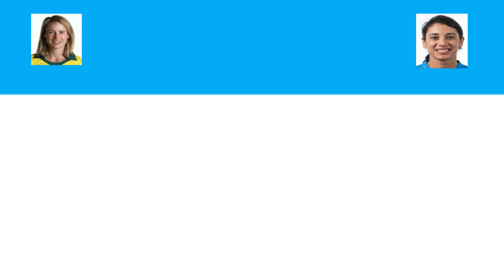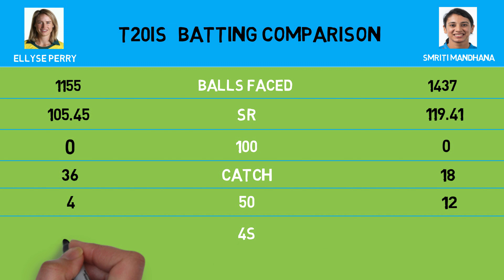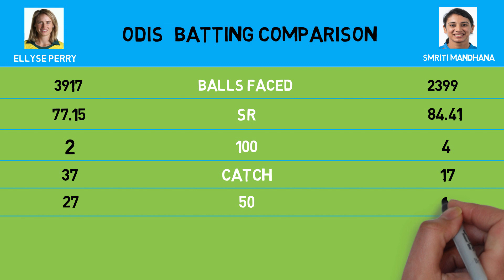Ellyse Perry vs Smriti Mandhana Batting Comparison | Centuries, Match, Runs, Highest, Records & More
Video Explanation - Today We Compare World's Best Batsman Ellyse Perry vs Smriti Mandhana. Smriti Mandhana represent India and Ellyse Perry represents Australia
We give you Personal Information about both like- Born, Birthdate, Birthplace, etc. In this video, we compare their stats in ODI & T20 Format-
about Playing their role in team, Batting Styles, Matches, Innings, Not outs, Runs, Highest Runs, Averages, Strike Rates, Balls Faced, Half-Centuries, Centuries, Catches, etc. No doubt about that both are fabulous players. But we want your best opinion. Please comment for your favorite batsman and you can also suggest some more cricketers that you want their comparison in our next video.

Ellyse Perry Odi Batting Comparison
Ellyse Perry T20 Batting Comparison
Smriti Mandhana Odi Batting Comparison
Smriti Mandhana T20 Batting Comparison
Smriti Mandhana Comparison
Smriti Mandhana Batting Comparison 2020
Smriti Mandhana vs
Ellyse Perry Comparison
Ellyse Perry Batting Comparison 2020
Ellyse Perry & Smriti Mandhana Comparison
Smriti Mandhana or Ellyse Perry Batting Comparison
Ellyse Perry vs Smriti Mandhana
Ellyse Perry vs Smriti Mandhana odi comparison
Ellyse Perry vs Smriti Mandhana t20 comparison
Ellyse Perry 2020 Batting Comparison
Ellyse Perry vs
alyssa perry Batting Comparison 2020
Ellyse Perry Odi Runs
Ellyse Perry T20 Runs
Ellyse Perry Odi Six
Ellyse Perry T20 Six
Smriti Mandhana Odi Runs
Smriti Mandhana T20 Runs
Smriti Mandhana Odi Six
Smriti Mandhana T20 Six
Smriti Mandhana Odi Match
Smriti Mandhana T20 Match
Ellyse Perry odi match
Ellyse Perry t20 match
Ellyse Perry odi centuries
Ellyse Perry t20 centuries
Smriti Mandhana odi centuries
Smriti Mandhana t20 centuries
Smriti Mandhana odi not out
Smriti Mandhana t20 not out
Smriti Mandhana odi innings
Ellyse Perry t20 not out
Ellyse Perry odi not out
Ellyse Perry odi innings
Ellyse Perry t20 innings